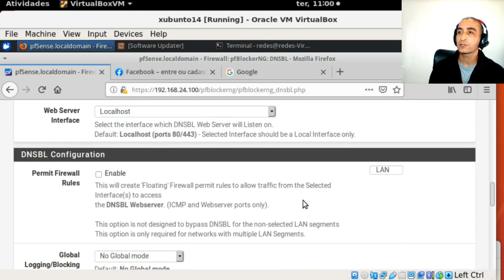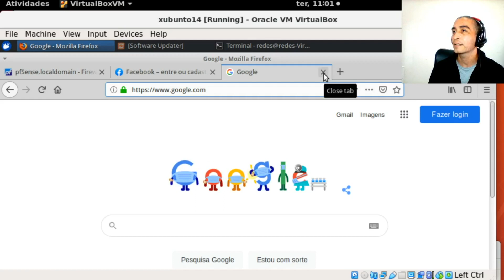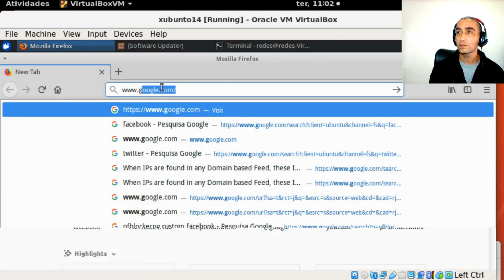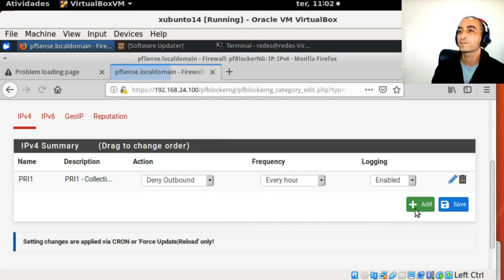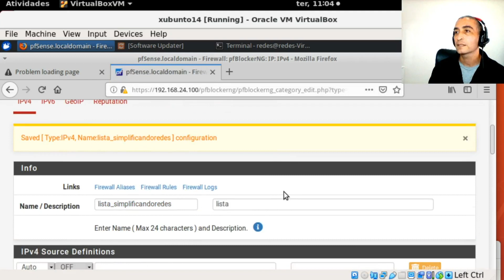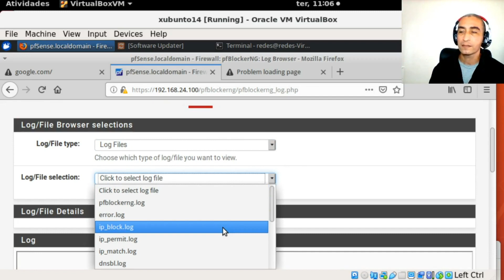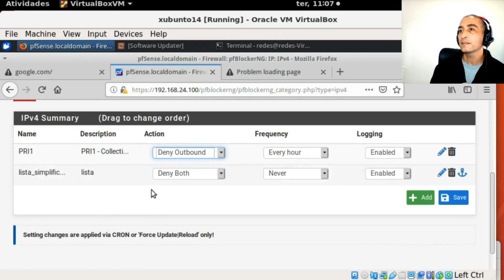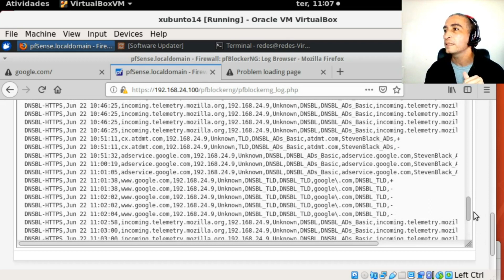pfBlockerNG : Criando sua lista de bloqueio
Apresentamos duas formas de criar uma lista de bloqueio customizada. Dessa forma, criando sua lista de bloqueio, o administrador pode especificar quais domínios devem ser bloqueados.

Professor Dalbert

00:00 Início
00:32 Card instalação pfBlockerNG
01:01 Primeira forma de configurar
03:25 Segunda forma de configurar
03:50 Card Categorias no pfBlockerNG
06:25 Verificar Logs

pfblockerng pfsense
pfblockerng pfsense 2.5
pfblockerng o que é
pfblockerng lists
pfblockerng youtube
pfblockerng-devel
pfblockerng youtube ads
pfblockerng whatsapp
pfblockerng instalar
pfblockerng install
pfblockerng what is
pfblockerng tutorial
pfblockerng block
pfblockerng bloqueio